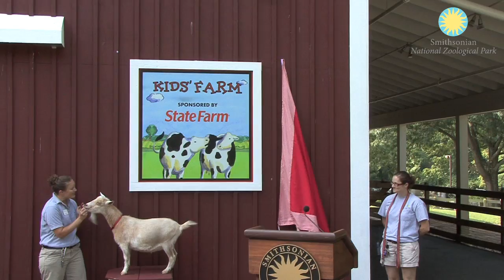The Fate of the Kids' Farm at Smithsonian's National Zoo